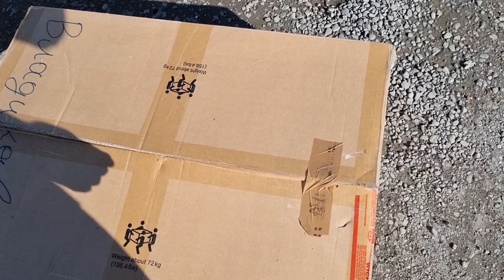Голуби пришло время новичков(командировка) Doves it's time for beginners (business trip)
Голуби пришло время новичков(командировка) всего 500 метров. Думаю голуби прилетят, а всё остальное что не прилетит назвать голубями нельзя. Подходить только лишь из за внешнего вида и масти голубя думаю это совсем неправильно. Всё видно в рольке кто и что из себя представляет, и цена этим голубям тоже должна соответствовать. Оставляйте свои комментарии по этому поводу сколько стоит такой голубь на рынке?Pigeons it's time for beginners (business trip) only 500 meters away. I think the pigeons will arrive, but everything else that does not come can not be called pigeons. To approach only because of the appearance and color of the pigeon, I think this is completely wrong. Everything can be seen in the roll who and what he is, and the price of these pigeons must also correspond. Leave your comments on this, how much does such a pigeon cost on the market?pigeons голуби владикавказ 15 rus#